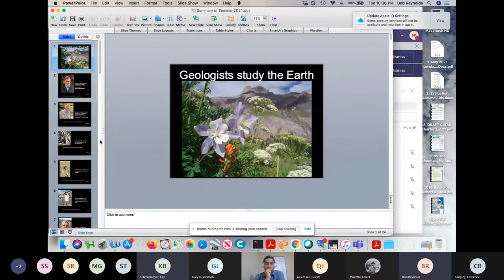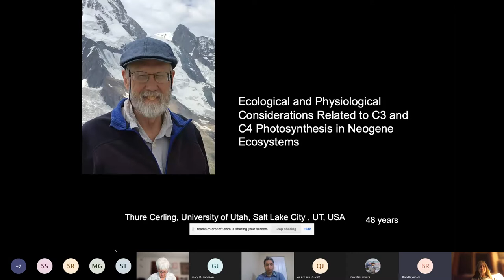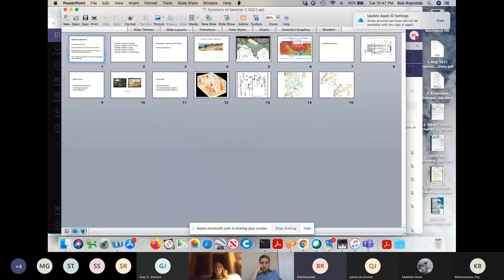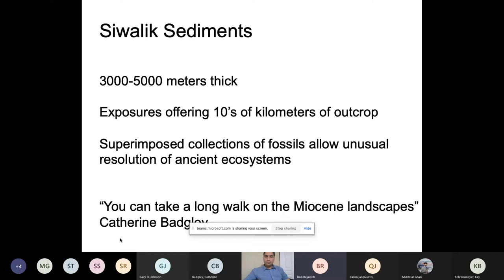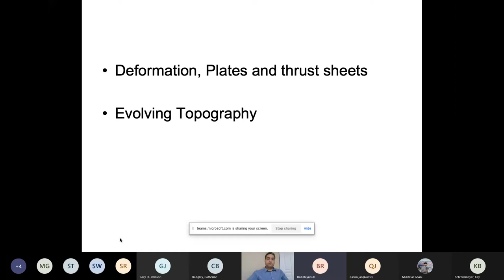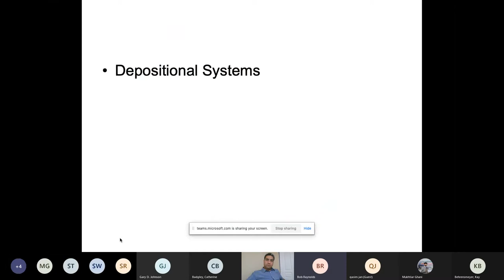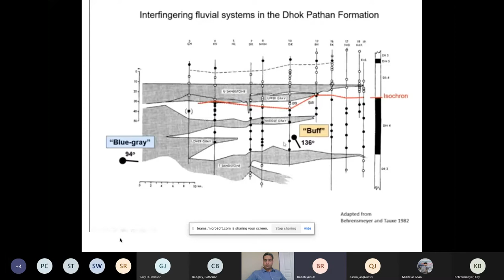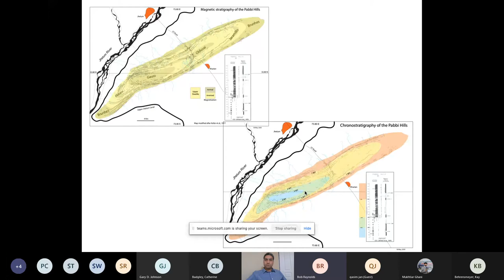Lecture-22 Summary of the Siwalik Seminar Series-1| Prof. Bob Reynold | Himalayan Geology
The Siwalik Seminar spanned 22 weeks and featured speakers from around
the world. I will summarize the results with synopses of presentations covering themes of regional deformation and the stratigraphic response to this deformation as recorded in several kilometers of synorogenic sediments (the Siwalik Group).
Topics to be considered include the process of documenting the age of the
sediments and collecting, cataloging, and curating the contained fossil record. Issues of environmental change and evolution will be reviewed.
The deformation continues today at various scales and rates. Modern manifestations of this ongoing tectonic process are earthquakes, some extremely powerful. Studies to determine earthquake danger and potential for recurrence will be reviewed.
Hydrocarbons have been discovered in these strata and remediation and clean-up of production facilities will be discussed.